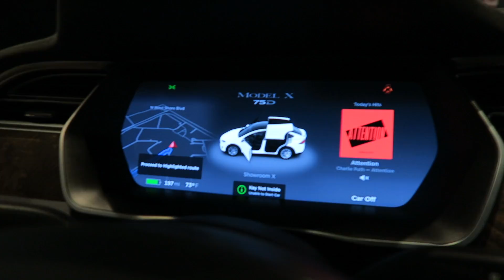BUYING A TESLA? MOM IS EMOTIONAL, CRYING, AND HEARTBROKEN WHY?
We are at the mall in Tampa called International mall and will we buy a Tesla? They are for sale in the mall and we are thinking about getting one should we? Mom is a little sad and emotional about the flooding in Texas. It hits home for her and it starts to make her realize what is important. Please pray for the victims of hurricane Harvey!  Thank you